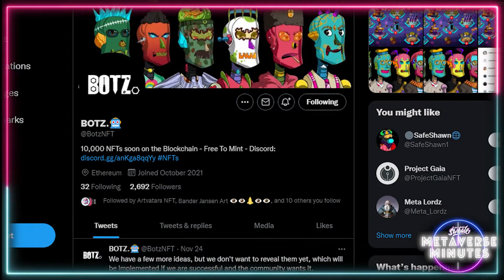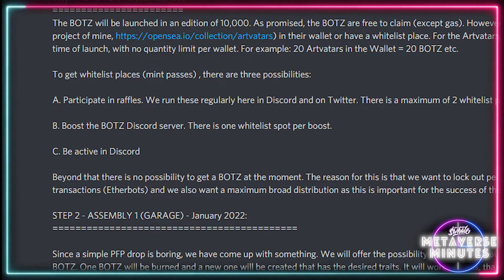How to claim a free BOTZ NFT! | Metaverse Minutes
Hey everyone, this is Decryptolorian from the Whale project and welcome to Metaverse Minutes! In this show we break down news from up and coming NFT Projects, Art, and Gaming and package it into smaller pieces.

In today's video we are going to talk about a new NFT project called BOTZ and how to claim a free one!! If you own an Artvatar, you will be able to claim a free Botz! They say the project will release sometime in December so you still have some time!

Jump in the Whale Community on Discord!

Whale Community

$WHALE is a Social Currency that is backed by tangible and rare NFT assets while embodying scarcity through definitive limited issuance.

There will only be a maximum of 10 million $WHALE ever created, with the launch value of each $WHALE being underpinned by a basket of some of the rarest and sought after Non-Fungible Tokens (NFTs) in the industry. The Vault is only one dimension that defines the value of $WHALE as a Social Currency. More important to the project is the growth of the community, the growth of $WHALE as a brand, and the growth of use cases for $WHALE as a Social Currency.